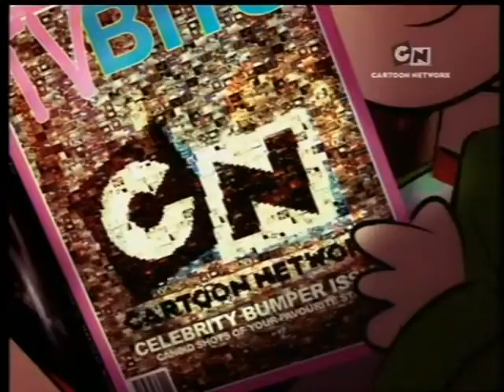bumper* fosters home for imaginary friends bumper herriman calling frankie Cartoon Network City